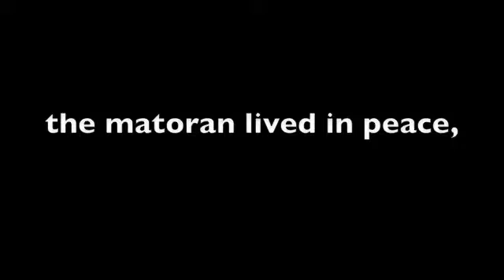TALES OF BIONICLE trailer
This here is the trailer for my new web show I'm doing to celebrate the 10th anniversary of bionicle, Tales of Bionicle. Premiering friday 1.8.10. Catch a sneak peak for it on new years day! I heard it was ending, So I'm doing it to immortalize it!